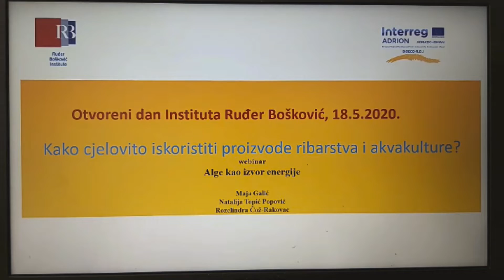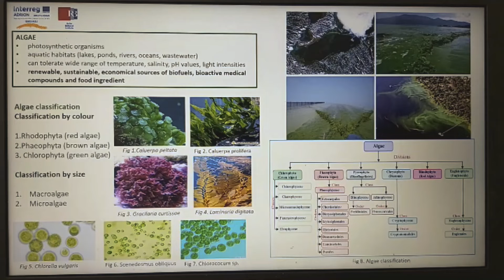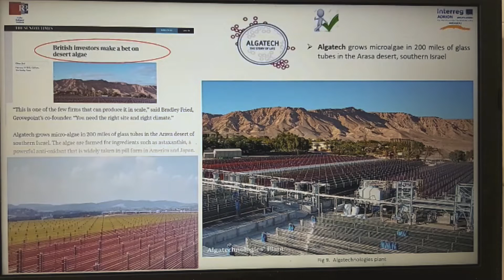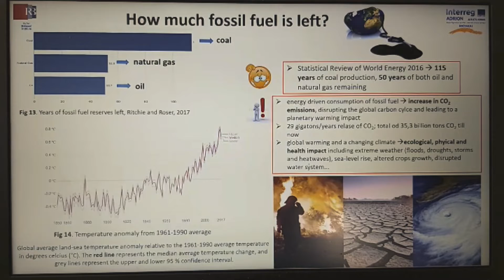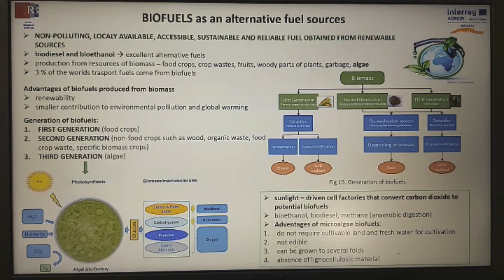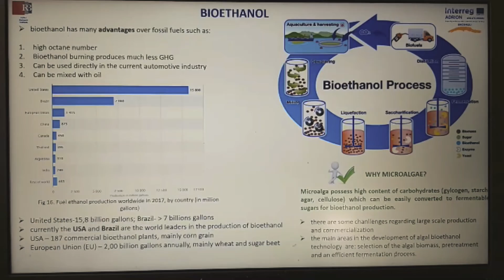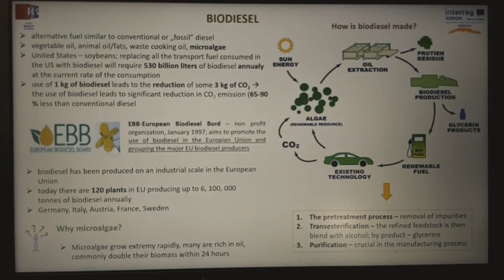Predavanje ODI2020: Kako cjelovito iskoristiti proizvode ribarstva i akvakulture?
Maja Galić iz Laboratorij za biotehnologiju u akvakulturi IRB-a otkriva nam više o primjeni proizvoda iz ribarstva i akvakulture.